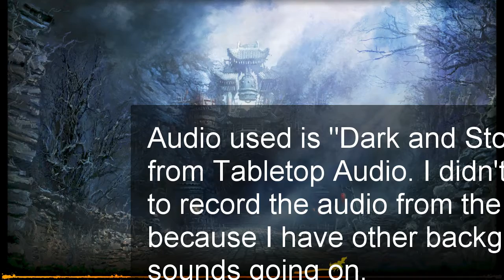Blade and Soul: the Opening Scenes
This is the entire intro of the game, from hitting "Play Game" with your new character to waking up in the 'present' when you begin playing in the world.